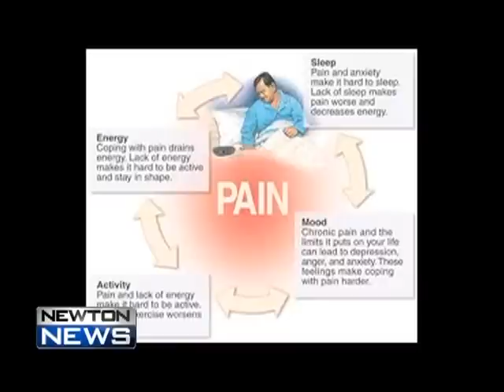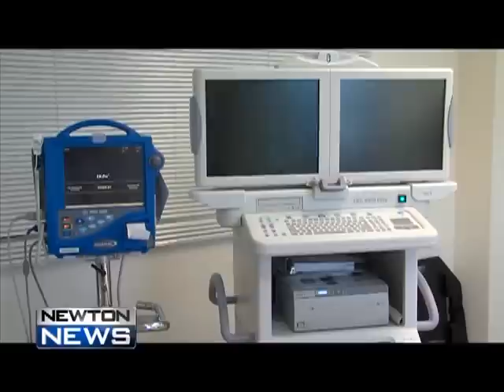Pain Management Service at Newton-Wellesley Hospital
The Pain Management Service at Newton-Wellesley Hospital offers a focused approach of care for people with acute, chronic or cancer-related pain. Segment includes interviews with a patient and pain specialists. Produced by NewTV - Newton News, Winter 2011.